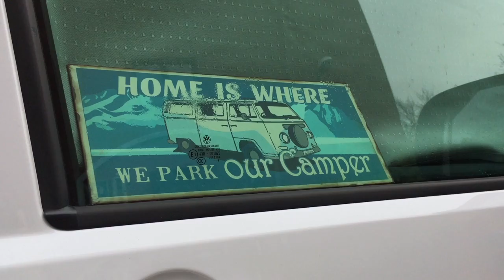VW California Brussels 2016 12 (B)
A trip to Brussels in December 2016. Two nights stay on the camper place at the youth hostel Generation Europe in 1080 Brussels (Molenbeek).